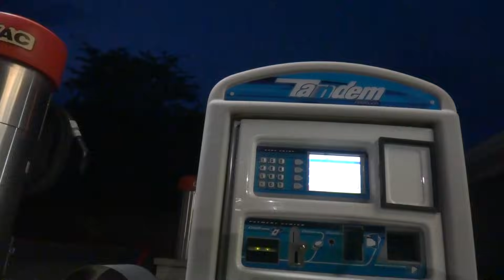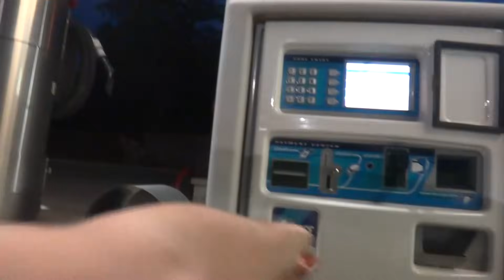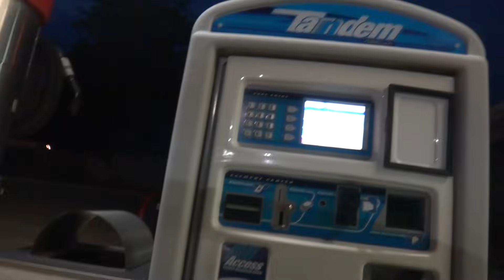AWESOME PDQ Tandem Automatic Car Wash at Clean Time, Jefferson City, MO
Normally I don't like going to car washes that actually touch your car with brushes.  When I saw this place from the street, I thought it had one of those newer Laserwash models because of the signage.  It turns out that this wash is made by the same company, but is completely different.  When I was pulling around, I saw the brush hanging from the side and didn't think that it was too bad, but I didn't see the brush at the top that completely took me by surprise!  Overall, this was probably the most awesome and high-tech car wash that I have ever been to, and it did a FANTASTIC streak-free, spot-free job. Follow me on: